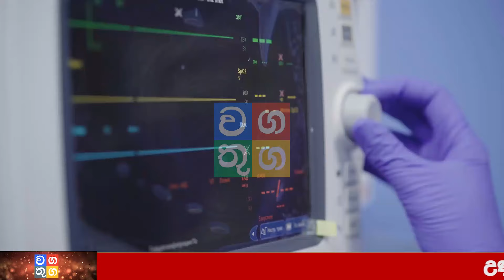Hiru sinhala Breaking News special news | General sudarshini fernandopulle hiru news Sinha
Wagathuga - වගතුග

maththala airport,
එයාපෝට්,
airport open,
kuwait sri lanka embassy,
ගුවන්තොටුපොල,
lankacnews,
lanka c news,
gossiplanka,
hiru gossip,
hiru news,
nethnews,
neth news,
ada derana,
adaderana,
nodutu lowa,
madaperadiga puwath,
ethera lokaya,
srilanka news latest,
srilanka airport,
Now Update,
New Update,
Breaking Now,
Lanka today
Lanka,
Lanka Now Update,
lanka new,
Lanka News today,
News lanka,
sinhala news,
sinhala online,
sinhala today,
just now,
Hiru today,
today hiru,
darana now,
derana sinhala,
hiru sinhala,
hiru lanka,
derana lanka,